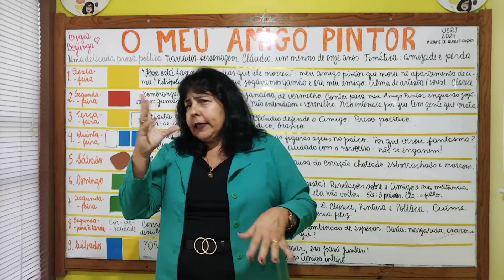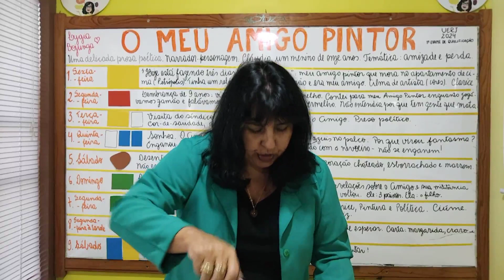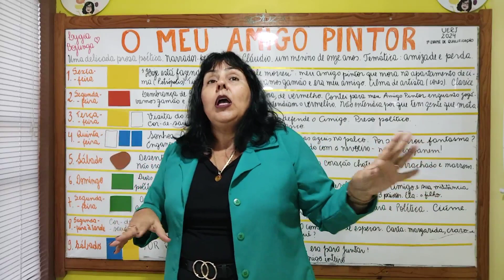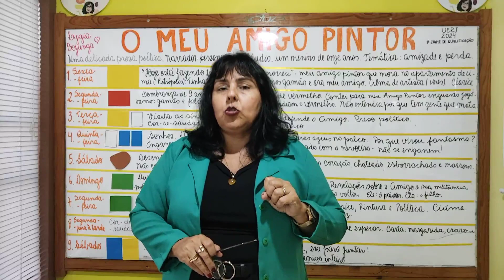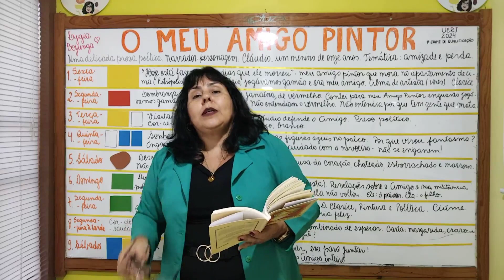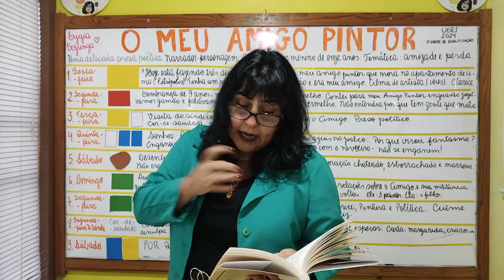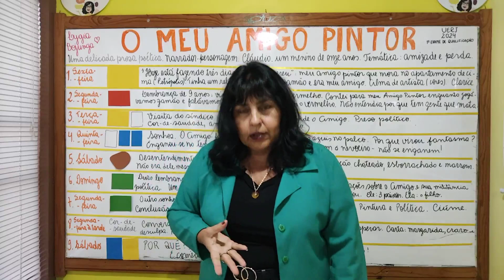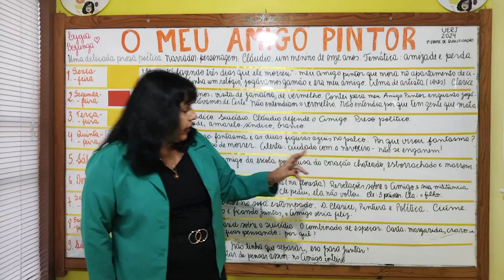RESUMO LIVRO UERJ: Capítulo 6 - O meu amigo pintor - Lygia Bojunga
Sou Cristina Braga, professora de Língua Portuguesa há trinta e cinco anos, absolutamente apaixonada pela nossa língua, pela nossa literatura e pela sala de aula.

Aqui no Canal, você vai encontrar:
* Dicas de leitura,
* Dicas para o ENEM,
* Dicas de jogos pedagógicos para professores,
* Videoaulas de Língua Portuguesa e de Literatura Brasileira, além de exercícios corrigidos

Aceite meu convite e venha conhecer o Canal. Seja muito bem-vindo(a)!